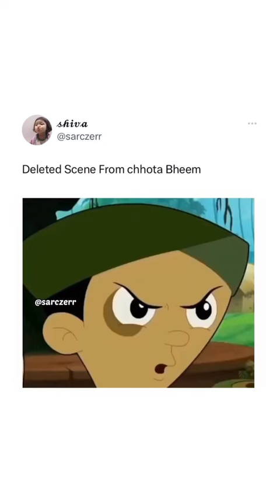deleted scenes from chota bheem!! 🤣dhole bholu!